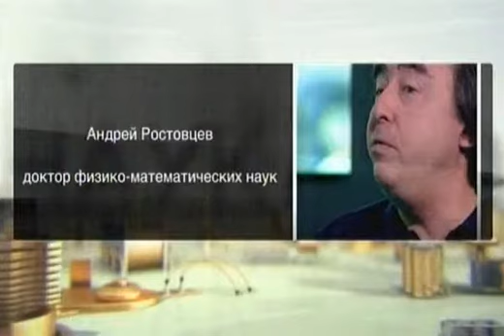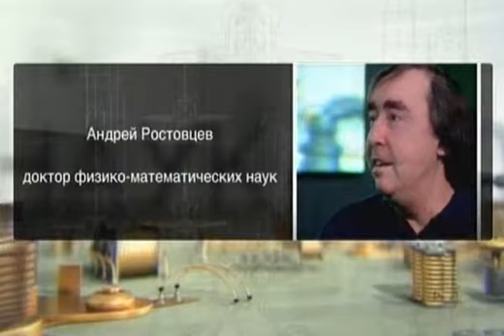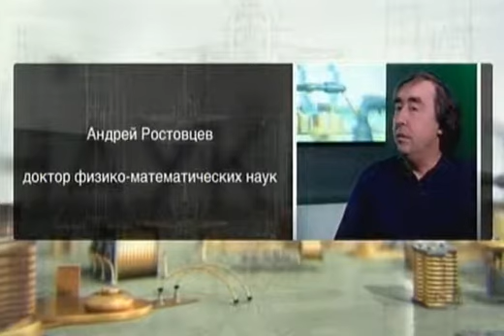NAUKA 2:0_Беседы в студии_Нейтринный телескоп